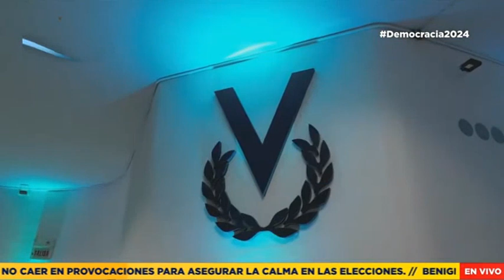Democracia 2024 (Nuevo estudio Noticias Venevisión) | Tras Camaras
Imágenes del renovado estudio 6 de Venevisión para Democracia 2024, además de ser oficialmente el estudio de Noticias Venevisión tras la renovación de diciembre de 2023.
El cambio marca además el inicio de las grabaciones en HD en el estudio (que estuvo realizando una serie de adaptaciones entre junio y julio) y del espacio informativo. Este adecuación se aplicó además a la sala de redacción.